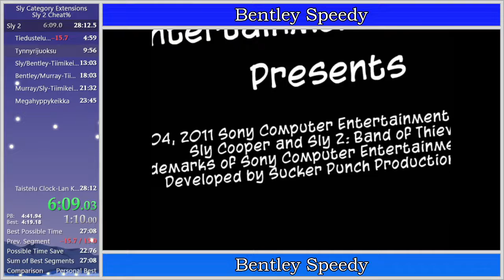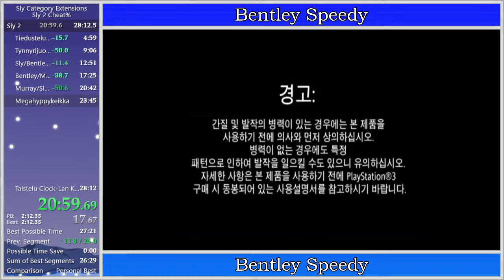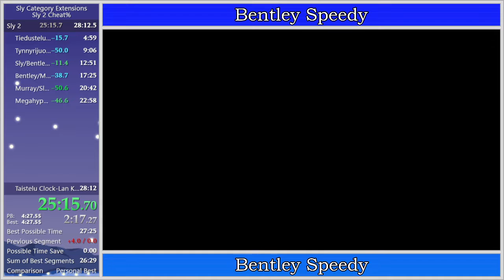Sly 2 Any% With Cheats Speedrun in 26:54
Bentley in Charged TNT Run fast